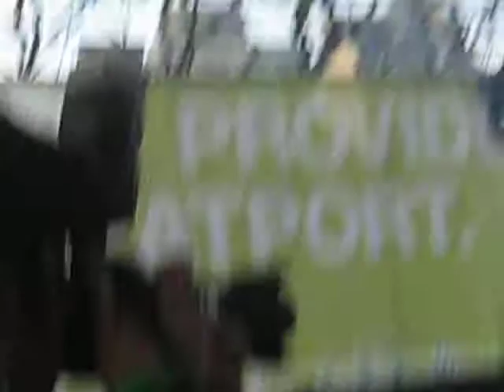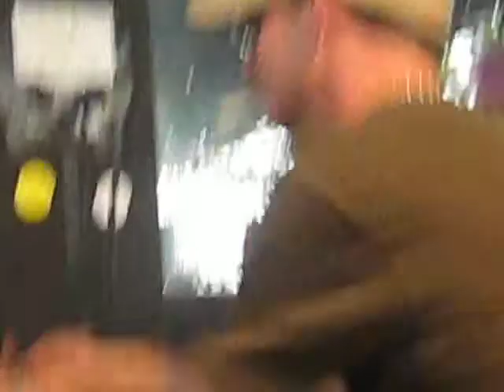DEMF Joris Voorn 5/5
Joris Voorn live at DEMF 2008. Joris ends his set and Deadmau5 begins his.
Tracks: Many Reasons, MPX 309